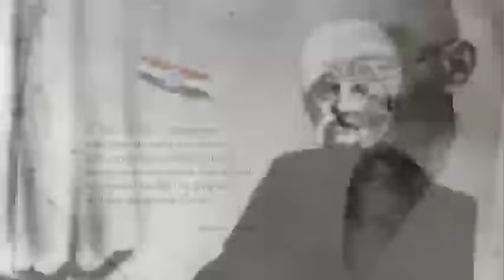Ka jingim khynnah u Mahatma Gandhi (Haba u dang 13 snem u la iathoh shongkurim)